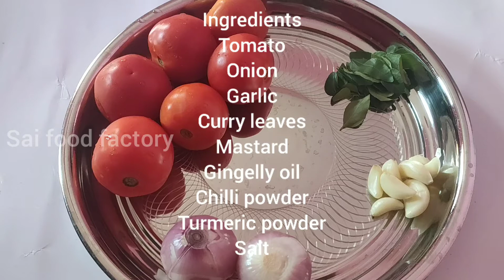தக்காளி தொக்கு / Tomato thokku / sidish receipy